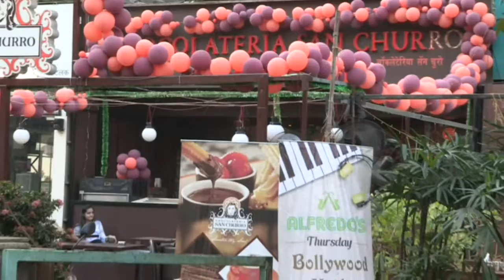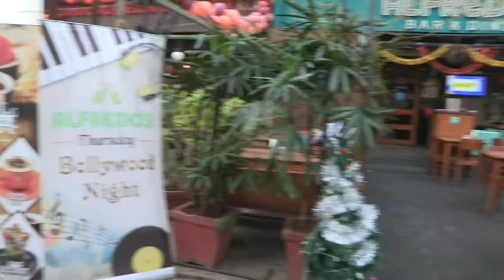Mumbai Restro Bar Pub || BMC Action || मुंबई की कमला मिल आग से शुरू कारवाही